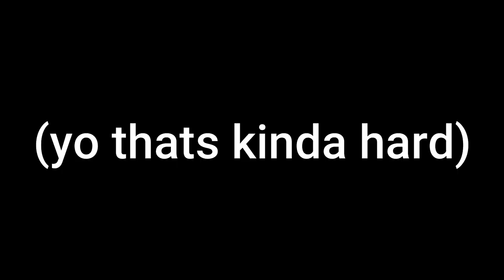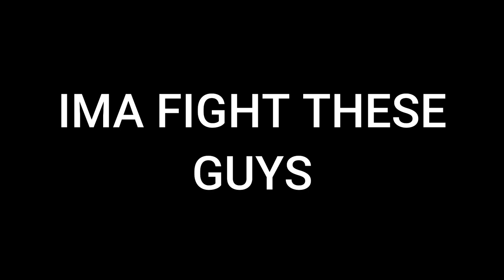"Tooth & Claw" A Rivals of Aether Rap By NEO! | Rottweiler(1500 sub Special)